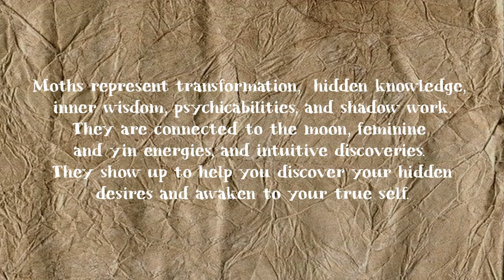Messages Are All Around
A full moon ritual turns into a massive sign from the Universe that we are on the right path.
When you are open and aware you beging to realize how often you are bging guided.